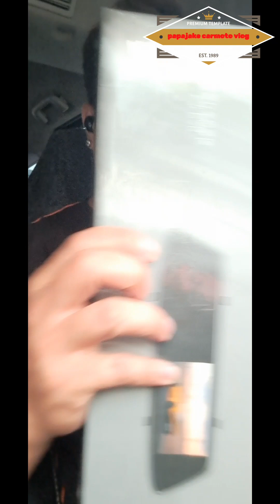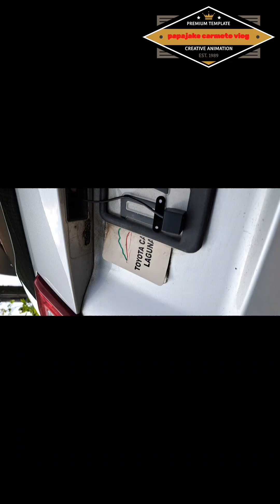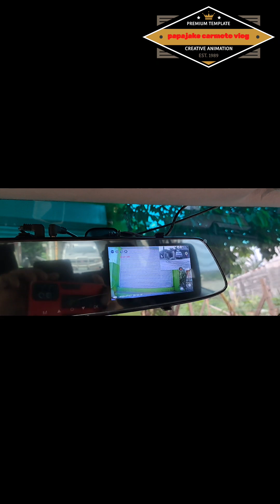toyota innova dashcam instalation